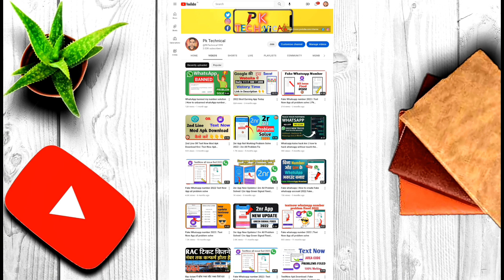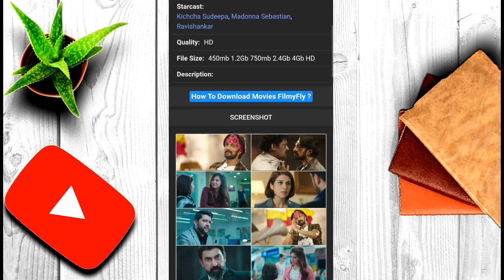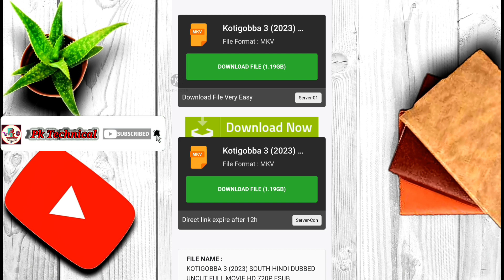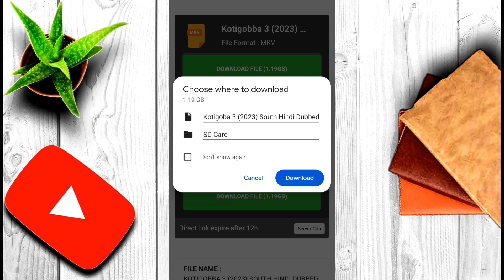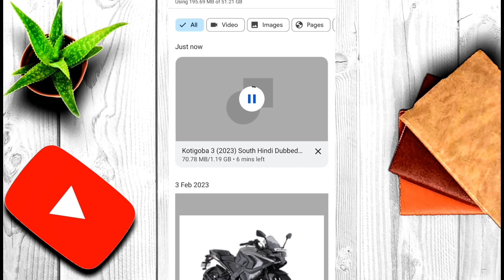🎥 Movie Download Website | Movie Download Kaise Karen | Movie Download App | Best Movie Download App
movie application
movie app
movie website
mobile me movie kese dekh

Movie Download Website 2023 | Movie Download Kaise Karen 2023 | Movie Download App 2023 | Best Movie Download App 2023

Your Questions 👇👇👇

1. Movie Download website
2. Movies Download best websites
3. Best movies download website
4. Movies kaise download karen
5. how to download movies in phone
6. New release movie best websites
7. movie download play store app
8. pikashow app se movie download kaise karen
9. pikashow movie download problem
10. movie download real app
11. movie download site
12. movie download site for iphone
13. south indian movie download
14. south new movie download
15. movie download tricks
16. telegram movie download
17. tamil movie download
18. which app movie download
19. youtube movie download
20. 2023 new movie download
21. 2023 tamil full movie download
22. 2023 best movie download website
23. 2023 south movie download
24. how to download movies
25. best new movies download websites
26. best new movies download website 2022
27. download movies
28. tamil movies download
29. movie download app
30. movie download website
31. new movie download kaise kare
32. movies download app
33. movie download
34. movies download website
35. new movies download website
36. movie download sites
37. best movie download site
38. new movie download app
39. how to download movies in telegram
40. new release movie download kaise kare
41. movie download app for iphone
42. movie download application
43. movie download app for android mobile
44. all movie download app
45. all movie download link
46. app for movie download free
47. movie download best website 2022
48. best app for movie download android
49. chrome se movie download kaise kare
50. hd movie download app
51. hd movie download
52. hd movie download site
53. movie download free website
54. movie download for iphone
55. how to movie download website
56. how to new movie download app
57. movie download ios
58. movie download jio
59. movie download jio phone
60. movie download kaha se kare
61. movie download jio phone
62. movie download kaha se kare
63. koi bhi movie download kaise karen
64. latest movie download app
65. movie download mobile app
66. movie download new app
67. movie download new site
68. new movie download app
69. new movie download
70. new south movie download

Your Queries 👇👇👇👇

1. Top 5 movie download app 2023
2. top new 5 movie download apps
3. how to download movies new 5 Apps
4. free movie app 2023
5. new movie app Hindi
6. New 5 movie apps
7. best movie download app 2023
8. new movies download app 2023
9. New movies download app
10. new movie app download
11. how to download movie
12. best movie download site 2023
13. movie download website
14. free movie download app
15. movies download website
16. movies download app
17. movies download website 2023
18. movies download app 2023
19. movie download
20. movie download website
21. movie download website
21. movie download app
22. movie download website 2023
23. movie download link
24. movie download app free
25. movie download kaise karen
26. movie download karne ki website
27. movie download best website
28. movie download sites
29. movie download in iphone
30. movie download apk 2023
31. movie download apk
32. movie download website
33. movie download website 2023
34. movie download
35. movie download 2023
36. movie download app
37. movie download app 2023
38. movie download website name
39. movie download website name 2023
40. best movie download app
41. best movie download app 2023
42. best movie download app play store free
43. best movie download app play store
44. best movie download application
45. best movie download app for android mobile